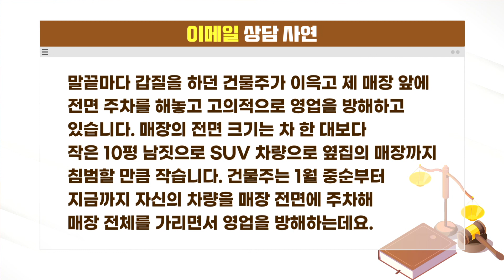매장 가로막는 갑질 건물주, 법적 조치 가능할까요? / 법률방송뉴스